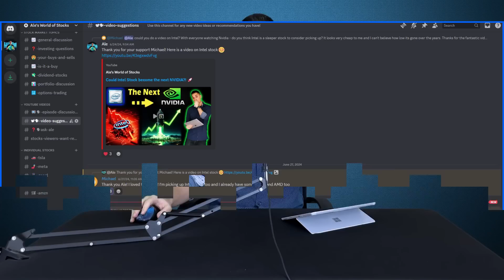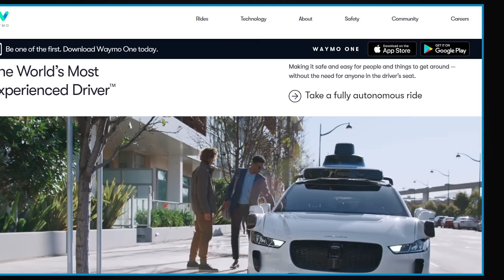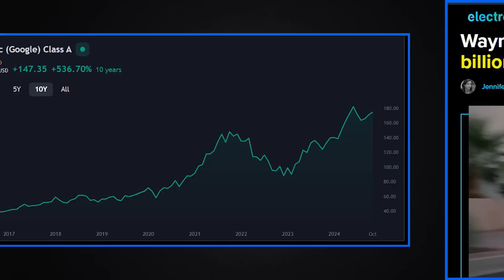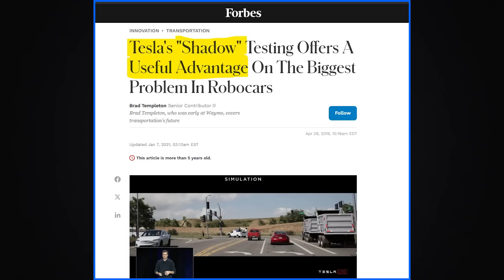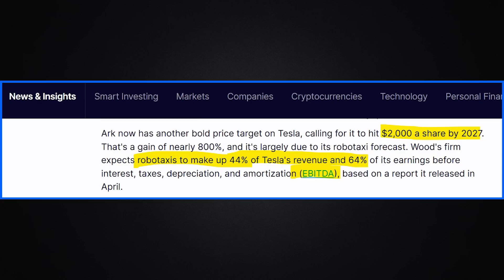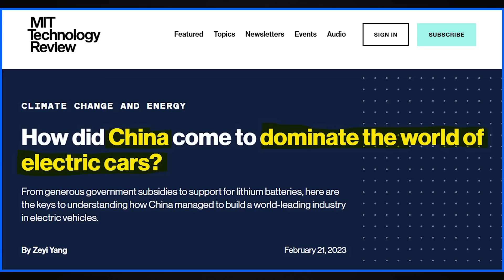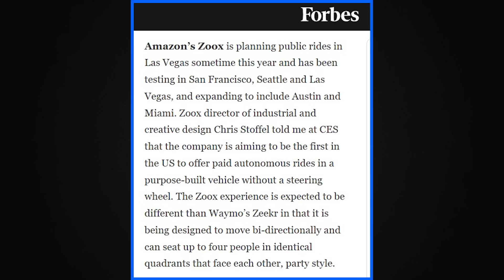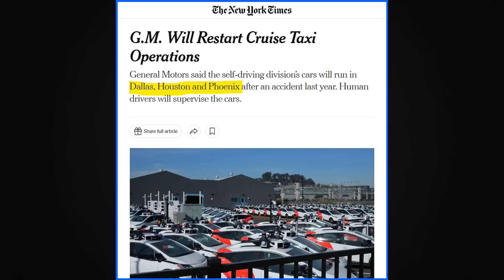Best Robotaxi Stocks for the Future! 🚀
Get $25 FREE for creating a SoFi Checking or Savings Account

What are the best Robotaxi and Autonomous Driving stocks to buy in 2024 and beyond? Let's talk about some great A.I. stocks for the future!

Chapters
0:00 Question
1:10 Intro
1:35 Stocks 1 & 2
8:22 Stocks 3 & 4
12:25 Stocks 5 & 6
15:03 Conclusion